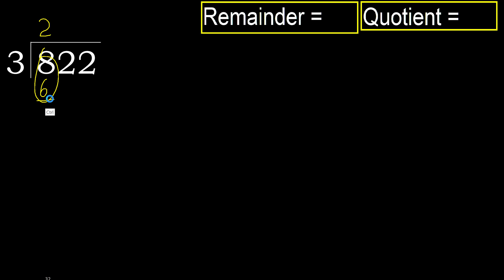Divide 822 by 3 , remainder . Division with 1 Digit Divisors . How to do